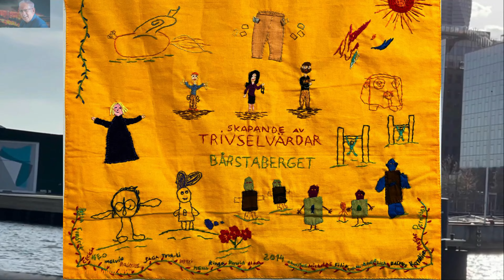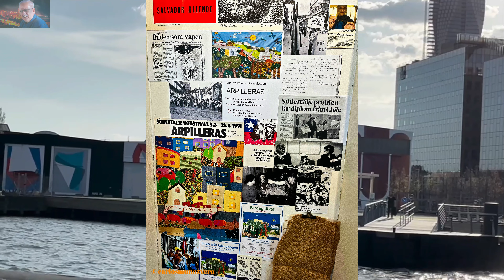Lundby Strand , hoy un nuevo muelle y ayer una larga historia de Astilleros.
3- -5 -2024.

 Es lo que vemos hoy , pero antes y por muchos años su actividad fue otra.

Dejamos aquí un resumen , pero solo de la etapa en que finalizaba algo más de un siglo de labor como Gran Astillero.

Götaverken Cityvarvet AB, también conocido como Damen Shiprepair, era el astillero que reparaba, mantenía y reconstruía barcos de todo tipo. Damen Shiprepair era una empresa orgullosa de su historia. El origen de la empresa fue Mekaniska verkstad de Gotemburgo y se fundó ya en 1841. El astillero volvió a funcionar en 1993 y contaba con 70 empleados.

Lograron realizar más de 1.000 misiones en reparaciones, trabajos de mantenimiento y conversiones de diversos barcos. Al mismo tiempo, el número de empleados también se duplicó.

En el año 2000, la empresa pasó a manos del Damen Shipyards Group, con sede en Holanda.

El mercado principal estaba formado por buques de todo tipo que tenían tráfico en aguas nórdicas y con propietarios nórdicos. Damen Shiprepair era uno de los astilleros de reparación pura más grandes del norte de Europa y estaba ubicado en Gotemburgo, el puerto más grande de los países nórdicos.
La instalación constaba de dos muelles, el mayor de los cuales medía 268 x 35 metros. Contaba con cuatro atraques y talleres modernos.

 El acceso al astillero fue fácil directamente desde Skagerack/Mar del Norte, sin mareas, esclusas u otros obstáculos.

El negocio consistía principalmente en reparaciones y atraques regulares. Además, se realizaron encargos de talleres y servicios, así como remodelaciones de barcos.

Hoy 3 de Mayo de 2024 hemos visitado el lugar una ves más y lo que vemos está resumido en algunos minutos.